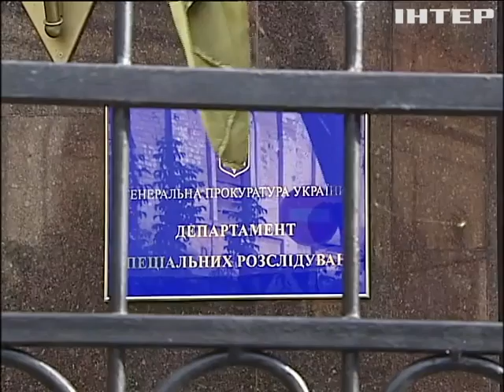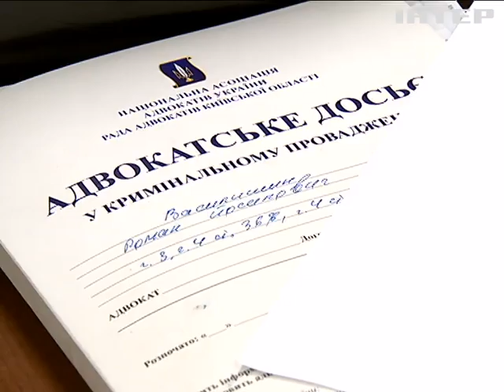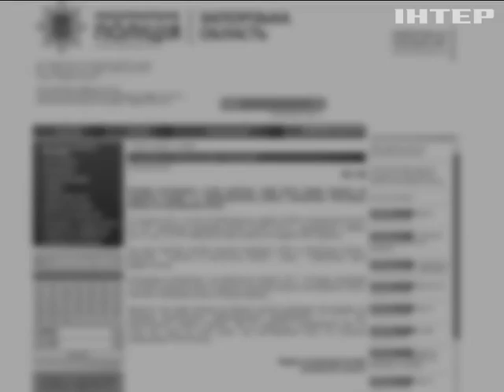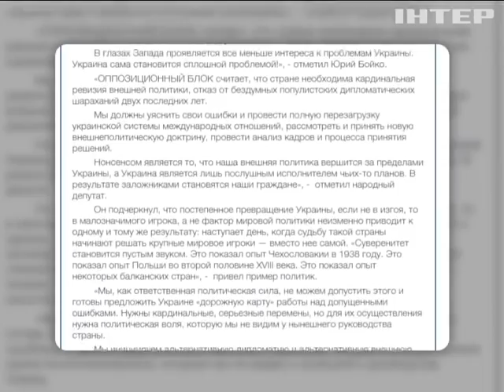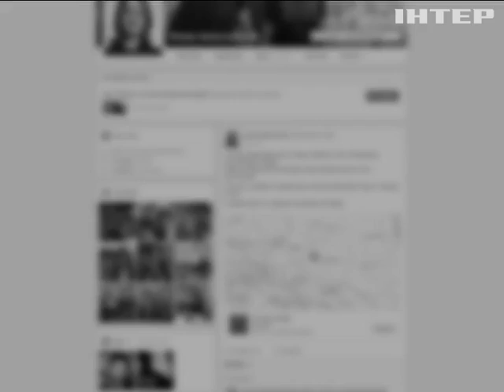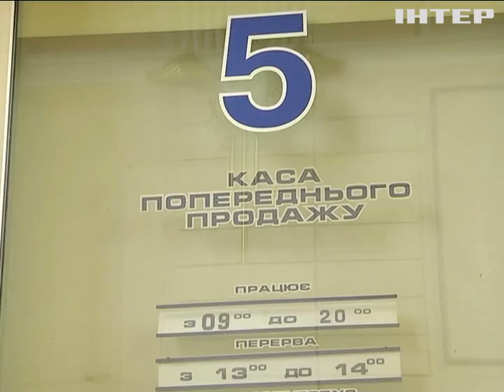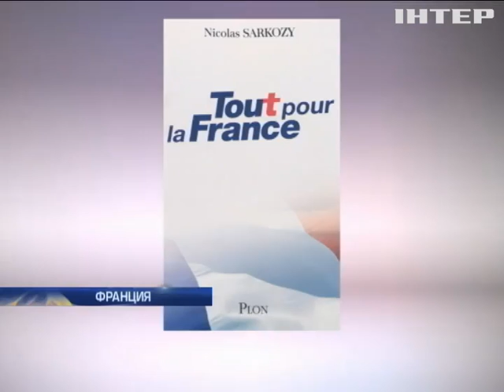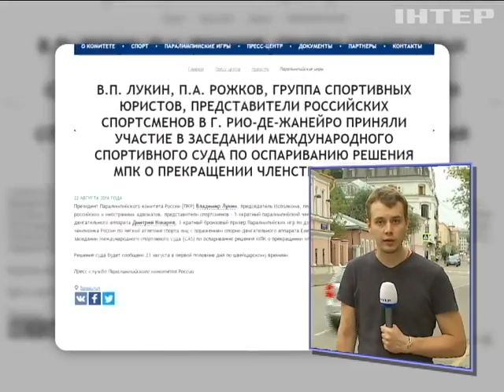Подробности, выпуск за 23 августа 2016 года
Смотрите в этом выпуске: Контролируй и добывай. Под чью "крышу" уходит янтарная мафия?; Взятки - гладки. Почему пойманного с поличным замминистра восстановили в должности?; Расстрел полицейских. Кто и почему открыл огонь по правоохранителям под Тернополем?